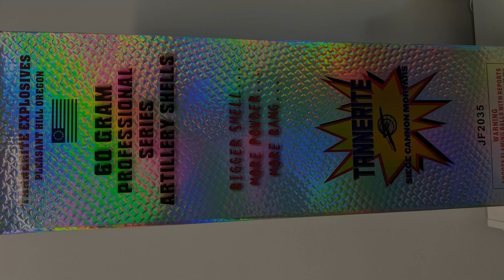Tannerite 60 Gram Canister Shells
What's up Pyro's, today we take a look at a 6 x 4" 60 gram canister shells from Tannerite Fireworks.
This was recorded at Sky Wars 2021 Friday product demo. These shells was provided by American Wholesale Fireworks.

Check out the Cannon Blast XL, the Musket Shot, the Scurvy Dog, and the Redbeard’s Rocket Launchpad at Redbeard’s Fireworks Showcase